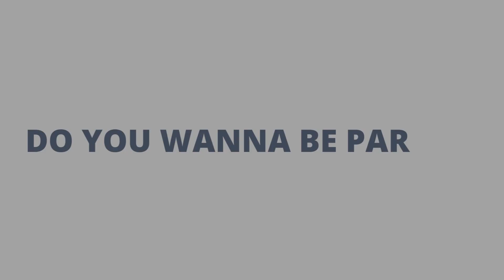Breaking Banks Europe Podcast: Episode 178 - News From The Fintech Front (May)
Too much to catch up with? No problem, your "News From The FinTech Front" is back - this time unmuting the incredible Sandra Mianda and Monica Millares, hosted by Paolo Sironi.
In this episode, we talked about Goldman Sachs spinning off an AI-powered social-business network Louisa. Linda Yaccarino wanting to turn Twitter into a super app? The VC returned a negative third quarter in a row, the worse slump in a Fintech decade … will the reality-gravity continue? And a fan favorite - with Revolut's challenges in entering the UK banking.
And of course, it's the last week before Money2020 Europe and you already know you will see us there, but you know who else? Paolo and Monica! See all information on their sessions below.

JUNE 6 (Giesecke+Devrient Lounge (BR5) "Meet fintech's renowned voice: Paolo Sironi"
JUNE 6 (Outer Limits Stage) - "This is the Sound of Payments" Monica Millares

Connect with this episode's guests:
Sandra Mianda - Founder & CEO, Paypr.work
paypr.work/